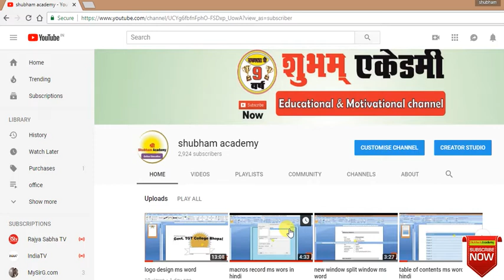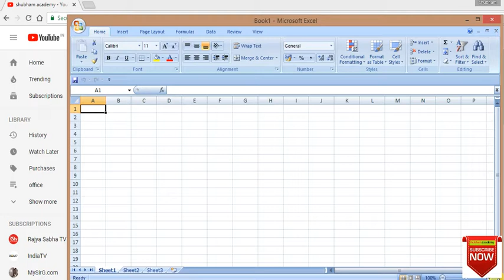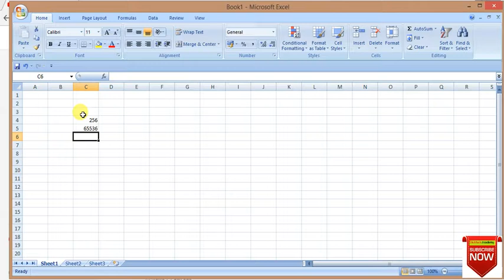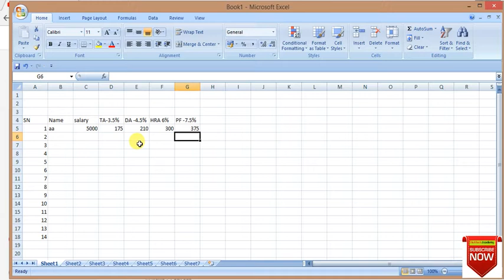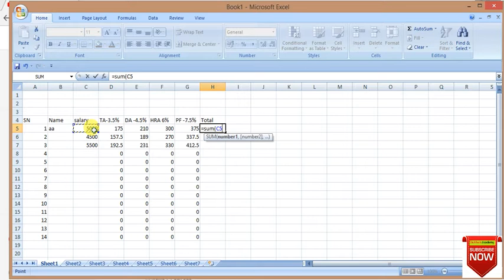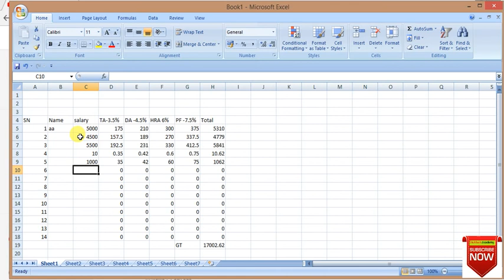Complete Salary Slip structure in Excel | salary statement in MS excel | Make Salary Slip in Excel